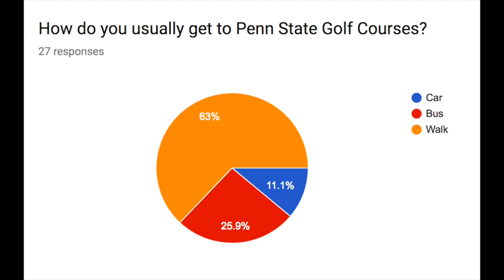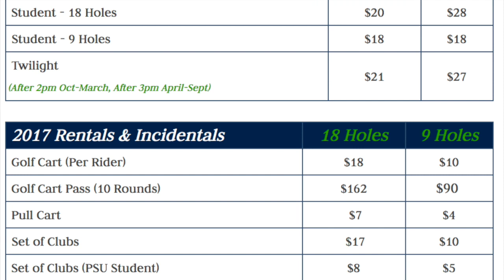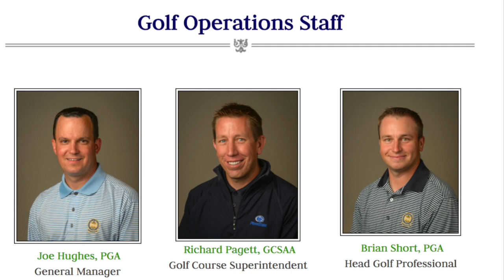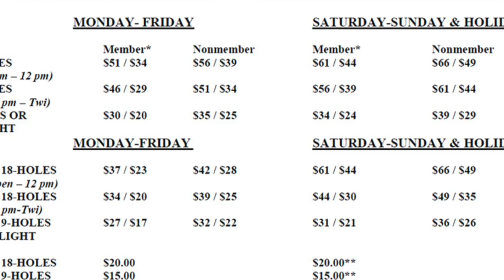Penn State Golf Courses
This video is about Penn State Golf Courses